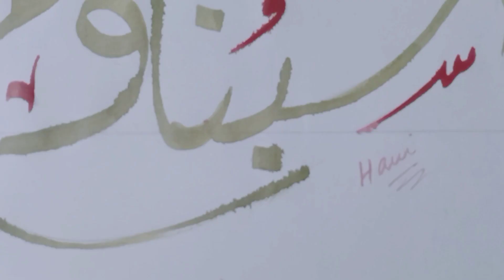حسبنا اللّٰہ ونعم الوکیل ||khatte dewani||trending calligraphy||Arabic calligraphy